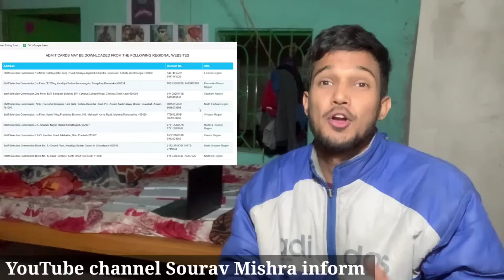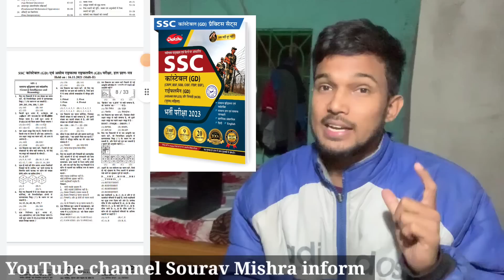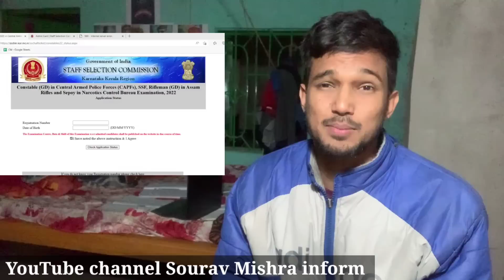SSC GD 2023 के सारे Zone का Admit Card status कब तक आएगा कितना From Reject hua ha by Sourav Mishra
AMAZON
SSC GD CONSTABLE GUIDE 2022
SSC GD CONSTABLE PRACTISE SETS 2022